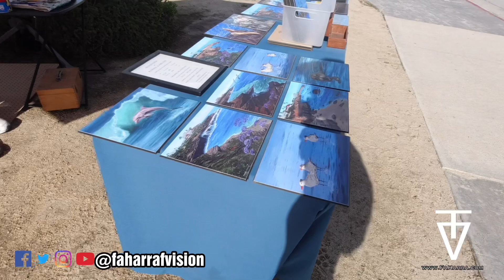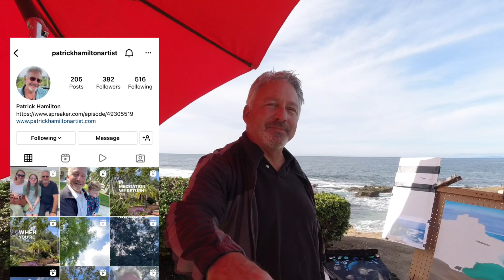La Jolla Cove San Diego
Fa-Harra F’s TeleVision
La Jolla Cove, San Diego (Throwback Tuesday) December 5, 2019